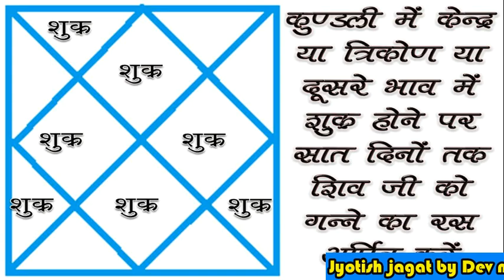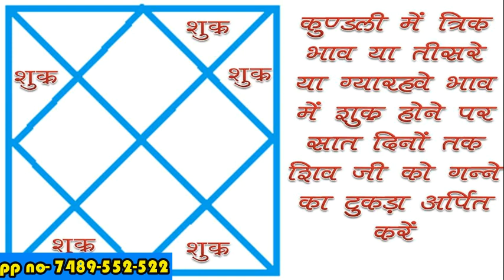गन्ने के रस का यह टोटका आपको रातों रात बना सकता है करोड़पति | Easy solution to money problem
दोस्तों , यदि आपको धन सम्बंधित किसी भी प्रकार की समस्या हो तो इस विडियो जानिये उसका आसान उपाय |
-देव निरंजन

इस चेनल द्वारा जानिये ग्रहों की स्थिति, राशियों पर प्रभाव और अपनी कुडली से सम्बंधित प्रश्नों के उत्तर
- देव निरंजन

ज्योतिष के नाम पार कई प्रकार की धारणाएं समाज में व्याप्त है. कुछ लोग इसे पाखण्ड बताते हैं तो कुछ इसके प्रति इतने अंधविश्वासी हो जाते हैं की कर्म का दायित्व ही भूल जाते हैं.
किस तरह से दूसरे ग्रहों से आने वाली तरंगे पृथ्वीवासिओं को प्रभावित करती हैं. बुरी तरंगों से बचने के उपाय क्या क्या है.
इन सभी प्रश्नों के उत्तर खोजने वाली विद्या का नाम है - "ज्योतिष शास्त्र"
"अविश्वास और अन्धविश्वास से परे , सत्य के निकट"

There are many types of perceptions in the name of astrology in the society. Some people call it hypocrisy, so some become so superstitious towards it that forget about the obligation of karma.
How the waves coming from other planets affect the earthquakes. What are the measures to avoid bad waves?
The name of the finding of the answers to all these questions is - "Astrology"
"Unbelief and superstition, near the truth"

- Dev niranjan Present Jyotish Jagat